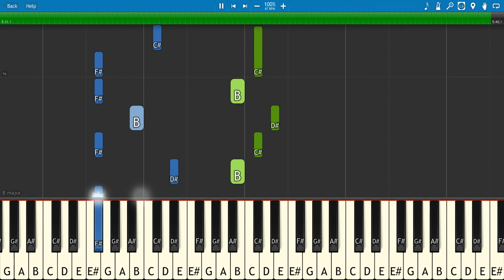Way Maker Piano Tutorial (Synthesia) with Sheet Music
Hope you like the piano arrangement made by Christian Piano Sheet Music. Let me know by liking, commenting and sharing this page.

Way Maker

You are
Way maker, miracle worker, promise keeper
Light in the darkness, my God
That is who You are
You are

You are here, mending every heart